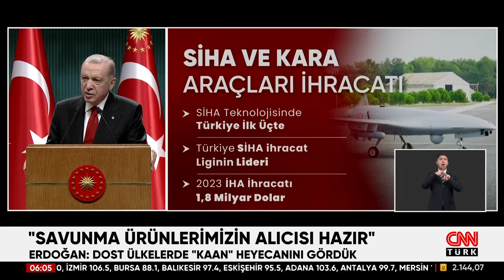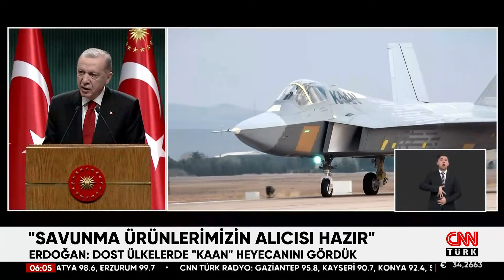Cumhurbaşkanı Erdoğan'ın Net Terör Mesajı: "Güneyde Kararlılığımızdan Geri Durmayacağız!"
Cumhurbaşkanı Erdoğan kabine toplantısı sonrası terörle mücadeleye dair önemli açıklamalarda bulundu. Bölücü terör örgütüne yönelik yeni harekat mesajı verdi. "Irak sınırlarımızla alakalı meseleyi bu yaz çözüme kavuşturacağız" dedi.